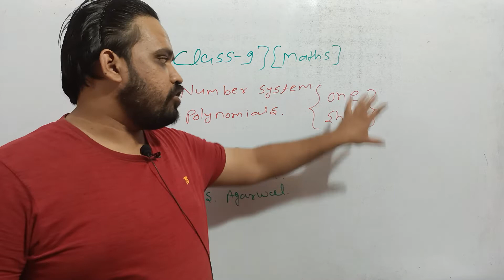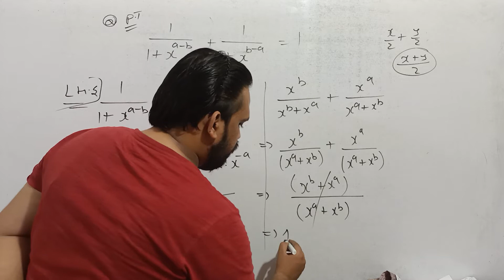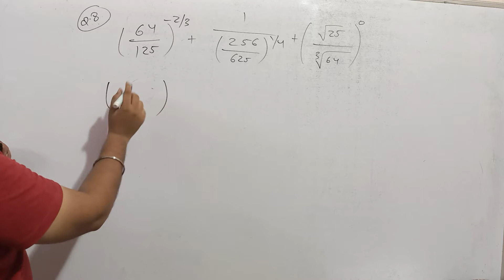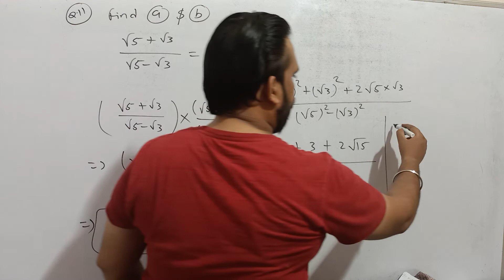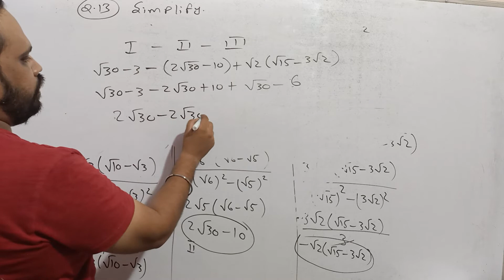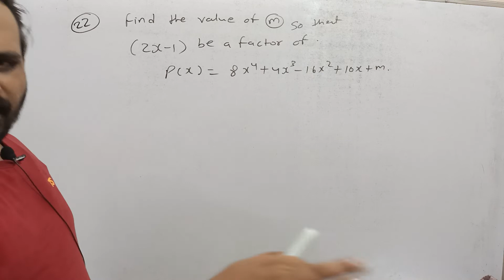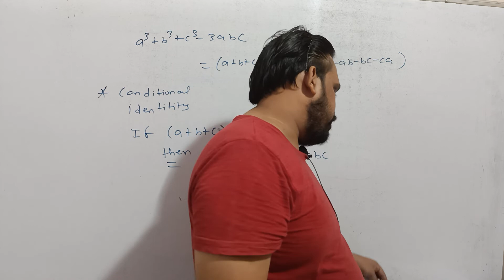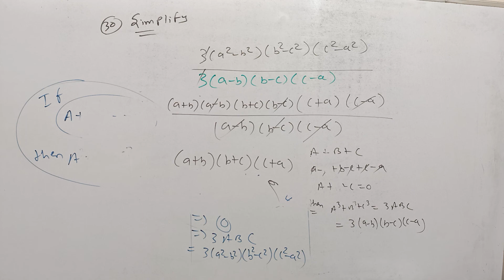maths class 9।number system। polynomials।one shot।ncert solution।ch 1 maths class 9।ch 2 maths।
ch 1 maths ncert solution
ch 2 maths ncert solution class 9